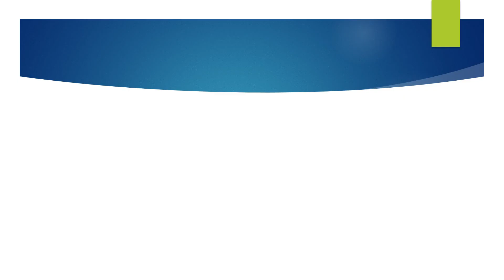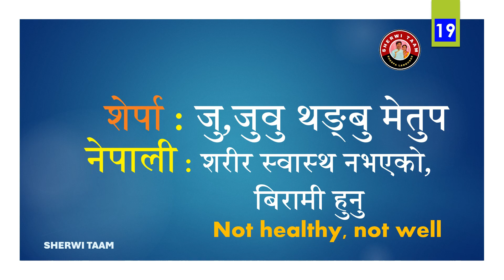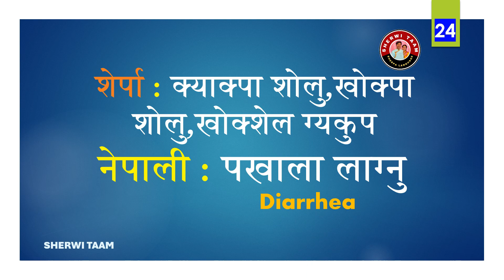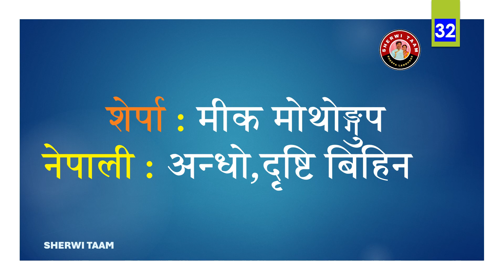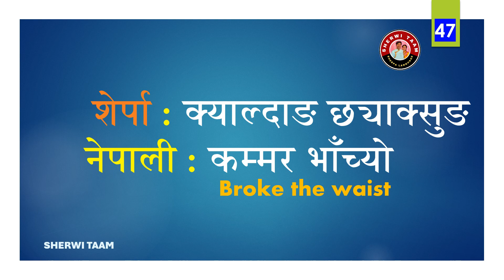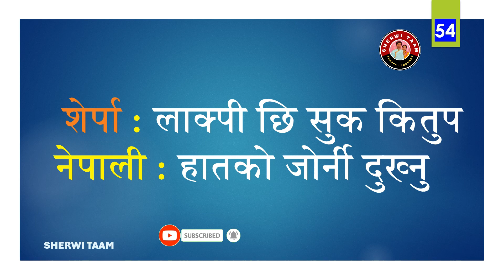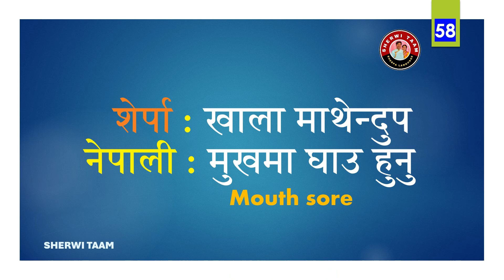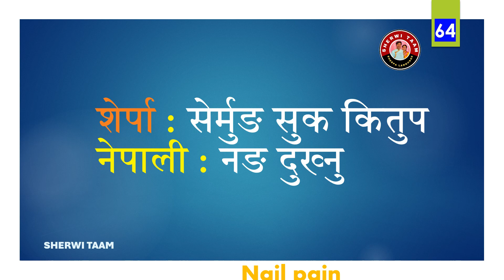Health and disease in Sherpa language || शेर्पा भाषामा स्वास्थ्य र रोगहरुको नाम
तेरीला तशिदेलेक🙏🙏🙏🙏🙏,
यस विडियोमा हामीले शेर्पा भाषामा स्वास्थ्य र रोगहरुको बारेमा चर्चा गरी सानो विडियो बनाएका छौँ। जसले गर्दा तपाईंहरुलाई केहि सहज हुन सक्छ। यो भिडियोमा उल्लेख गरिएका शब्दहरु तापाइहरुको आफ्नो क्षेत्रको शेर्पा भाषामा फरक पर्न गएमा वा फरक तरिका प्रयोग गर्नु भने हामी क्षमा मागौं। यदि फरक परेको खण्डमा  हामीलाई पनि जानकारी दिन सक्नु हुन्छ, जसको लागि तपाइले कमेन्ट बक्समा लेख पठाउनु भयो भने हामी आभारी हुनेछौं। यो हाम्रो शेर्पा भाषा सिकाउने एउटा सानो प्रयास हो। धन्यवाद ❤️!

Tashidelek  All 🙏🙏🙏🙏🙏,
In this video we have made a small video discussing about health and diseases in Sherpa language. So that you can have some ease. We apologize if the words mentioned in this video are different from the Sherpa language of the Tapai people in their area or if they are used in a different way. If there is a difference, you can also inform us, for which we will be grateful if you send the article in the comment box. This is a small attempt to teach our Sherpa language. Thank you ❤️!

Video edit: Lakpa Ngima Sherpa – Okhaldhunga
Background Damnyen music : Migmar Dhondup Sherpa -- Dolakha, Jiri
Sources : various articles, research, myself and my family, YouTube, various social medias.

कृपाय हाम्रो च्यानल 'शेर्वी ताम' लाई सब्स्क्राईब गरी दिनु होला। हामी तपाईहरुका निम्ति शेर्पा भाषा सिकाउने प्रयास गर्नेछोैँ। गितहरु, शेर्वा कुराकानीहरु, रमाईला भिडियोहरु साथै शेर्पा सँस्कृतिहरुका बारेमा पनि चर्चा गर्नेछोैँ। धन्यवाद,